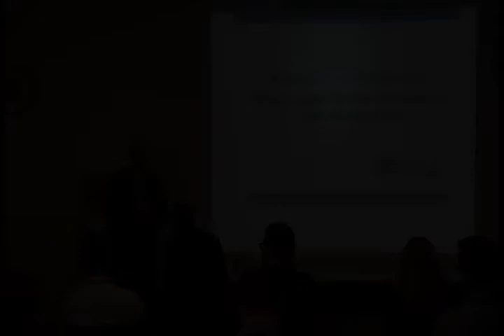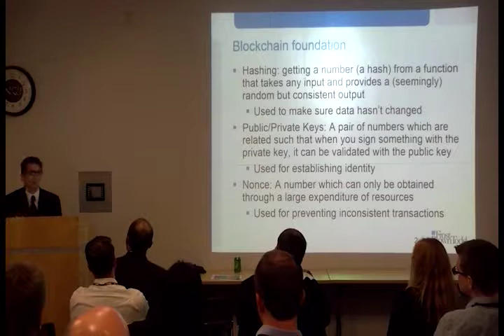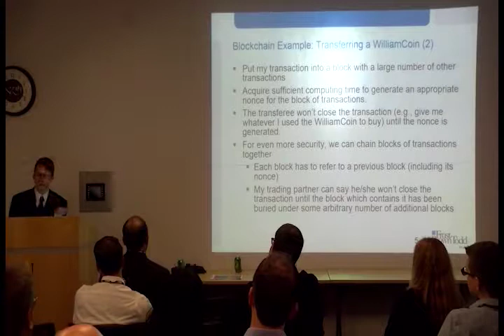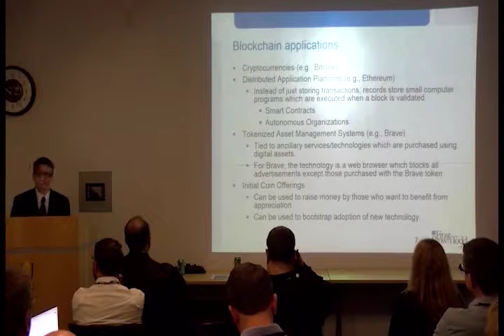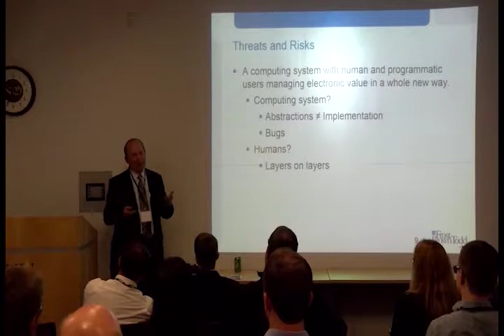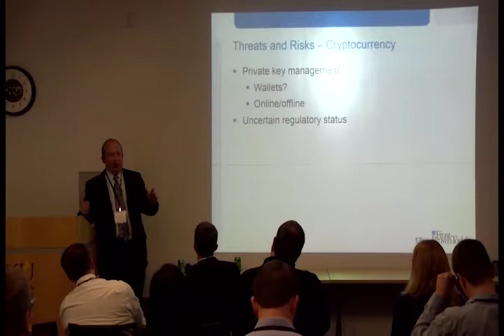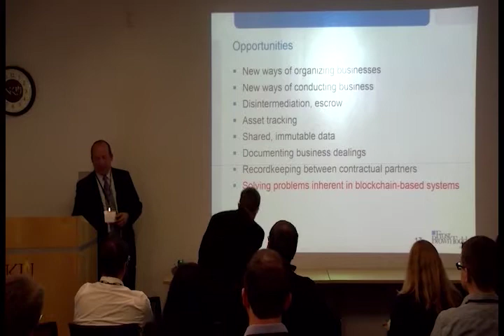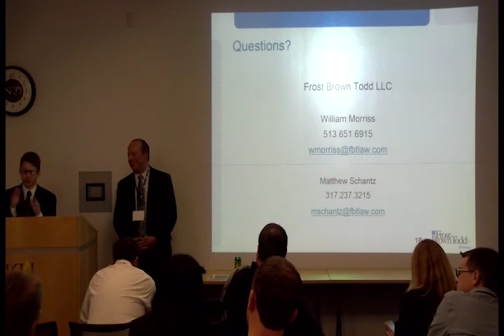Blockchain Beyond Bitcoin: Models, opportunities, threats and risk management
A seminar about Blockchain for businesses, presented by attorneys. Includes a discussion of the blockchain’s technical foundations and how those foundations distinguish it from more traditional recordkeeping systems.  Also talks about concrete applications of blockchain technology and risks and opportunities associated with its adoption.